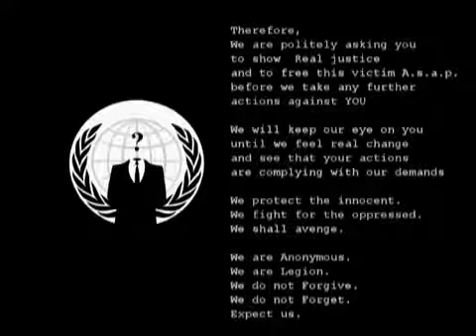Anonymous - New Message to the SCAF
A new message directed to the Supreme Council of the Armed Forces of the Republic of Egypt.

Transcript is in video.

Originally Uploaded by TheAnonMessage on 7 Nov 2011